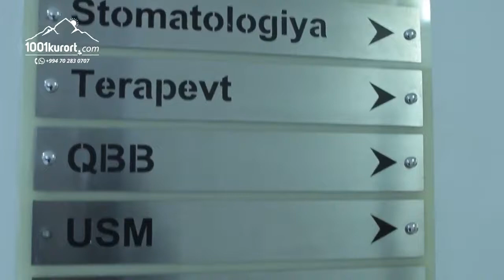Нафталановая нефть и лечение артроза в санатории Чинар, Азербайджан Отзывы пациентов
Что такое Нафталан? Нафталан и псориаз, нафталан и лечение суставов, нафталан и аналоги, нафталан - лечение и противопоказания; эти основные темы затронуты в нашем проекте на канале: 1001kurort

Гость санатория Чинар Нафталан Азербайджана, заслуженный геолог Российской Федерации Валерий Смолкин рассказывает о лечении нафталаном суставов.

Он долгое время страдает артрозом и регулярно посещает курорт Нафталан для поддержания лечебного эффекта . Его отзывы о нафталане помогут вам в принятии решения о выборе лечебницы в Нафталане если у вас имеются опорно-двигательные заболевания. Данное видео о нафталане даст вам представление об эффективности лечения нафталановым маслом.

- возмет на себя все вопросы организации программы вашего лечения. Самые лучшие санатории Нафталана по самым выгодным условиям лечения и проживания.

По всем вопросам лечения и бронирования лечебных пакетов в Нафталане можете обращяться к нам.
Мы вам поможем.

Санатории Нафталана
лечение свыше 70-ти заболеваний